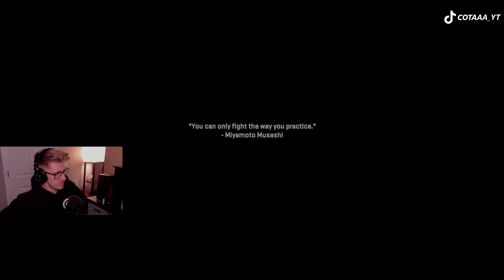THE NEW CALL OF DUTY MW2 FULL CAMPAIGN PLAYTHROUGH - MISSION 10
🔴Hello Welcome to Crew! 😎 This is the tenth mission on the new MW2 campaign. These videos will be a full playthrough.